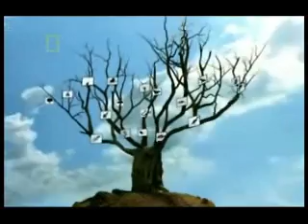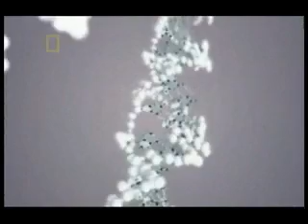The Human Ape 1of10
Humans are apes. Great apes. Apes all belong to the superfamily Hominoidea. The great apes are the family Hominidae which we share with the Chimpanzees, Gorillas and the Orangutan. Our DNA is less than 2 percent different from that of chimpanzees, so from a biological viewpoint, what is it that makes humans so different from the other great apes? Find out what our ape cousins can do -- and what they can't.